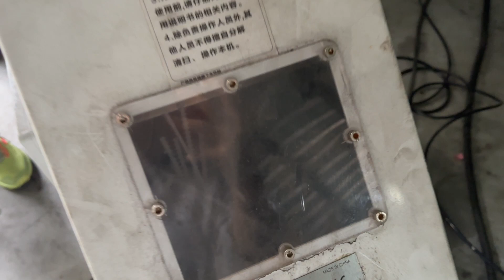POM crusher machine